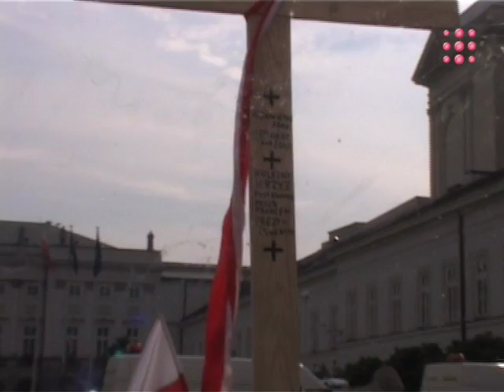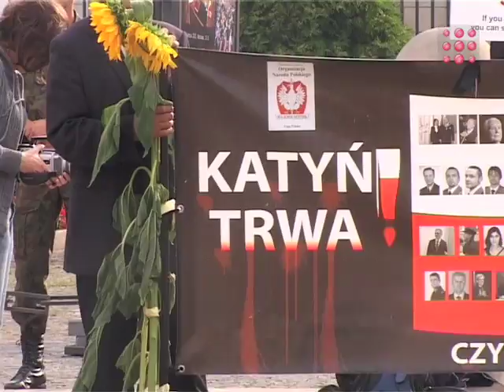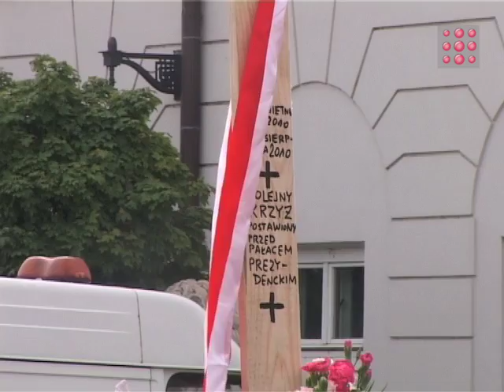Coraz goręcej pod Pałacem Prezydenckim!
gazeta.tv prezentuje: Przed Pałacem Prezydenckim ustawiono barierki uniemożliwiające dojście w okolice krzyża. Obok kilku osób, które całą noc pilnowało krzyża ustawiło się kilkunastu funkcjonariuszy straży miejskiej. Po drugiej stronie ulicy ludzie ustawili już 4 kolejne drewniane krzyże. Jest tam również napis o treści "Kolejny Krzyż postawimy przed Pałacem Prezydenckim". Więcej wideo